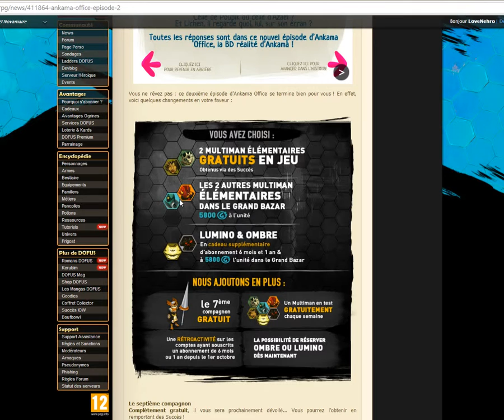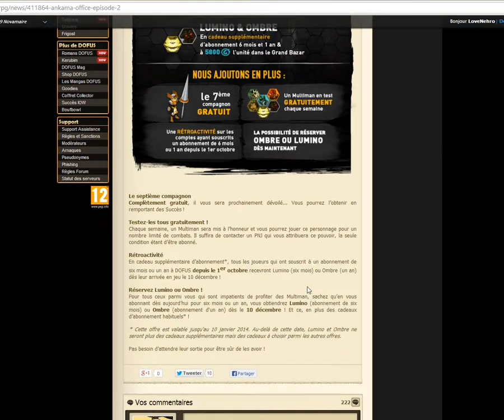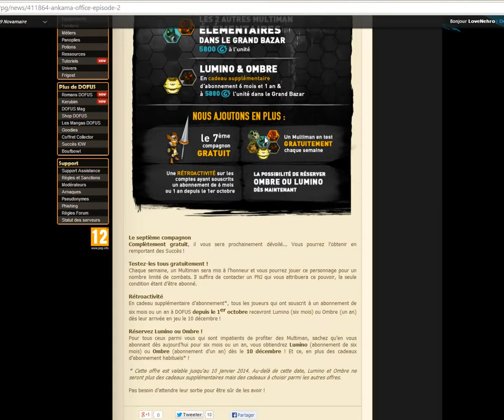[#400] Dofus - Multiman | Ombre | 6# Le damage dealer (neutre)